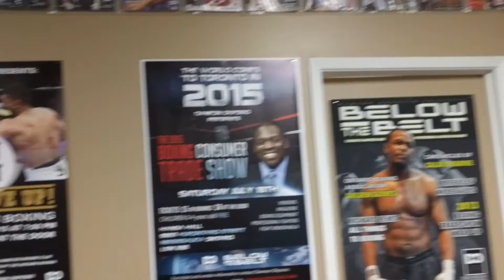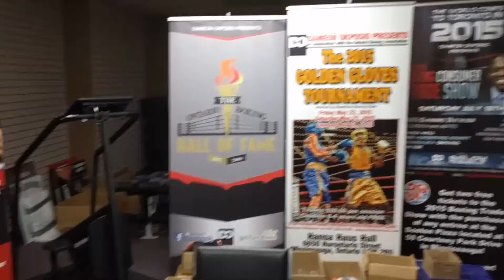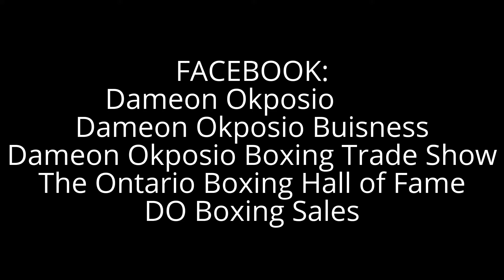DO Boxing Show – Episode 454 – The day is here! Thanks DO crew!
On Saturday, May 27, 2017, we put on our annual Boxing Trade Show within the Canadian Boxing Expo. It’s a day of celebrating the sport of boxing. The Trade show is our main stage that helps us in showcasing all things in Canadian Boxing: Purchase equipment, meet amateur and professional boxers, check out the latest in boxing, promising boxers could pick up a sponsor and fans of the sport will be entertained.

In the evening we have the presentation of the DO Youth Boxing Scholarship, live amateur fights and the Ontario Boxing Hall of Fame Inductions. We are recognizing the efforts of people in the boxing community who have had outstanding achievements and/or made a tremendous impact in boxing from Ontario. We have numerous sponsorship opportunities that can expose your brand to our varied audience.

Boxing Trade Show
Location: Hansa Haus Hall
Address: 6650 Hurontario Street, Mississauga, Ontario L5M 2B5
General Admission: $5 in advance, $8 at the door

2017 Confirmed Vendors
1. Below the Belt Boxing Magazine
2. Ontario Boxing Hall of Fame
3. Usana
4. Special T Boxing (Tyrone Bradshaw)
5. Global Legacy Boxing
6. Green Hill Boxing Equipment
7. Fitness Star International
8. Mercedes Kay Gold Nutrition
9. The Edge Supplements
10. Jewell, Radimisis, Jorge lawyers
11. Flex for Access
12. Memoribilia table
13. Three Lions Promotions
14. Benza Sports Equipment
15. Fitzroy Vanderpool
16. GTA Exotics
17. Key 2 Hosted phone services
18. Sharpe Foods

Hall of Fame Induction
DO Youth Scholarship
Location: Boston Pizza
Address: 50 Courtney Park Drive, Mississauga, Ontario
General Admission: $50 in advance or at the door (comes with meal)

Live Amateur Boxing
General Admission: $20 in advance or at the door

Sincerely,

Dameon Okposio
14-30 Eglinton Avenue West,
Suite 286
Mississauga, Ontario,
Canada
L5R 0C1